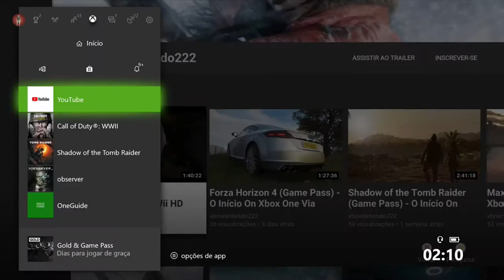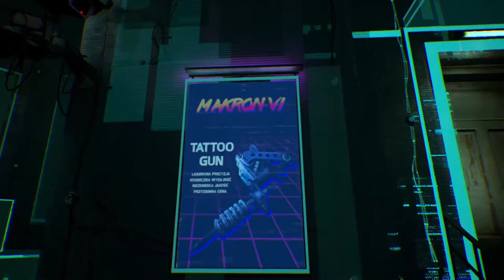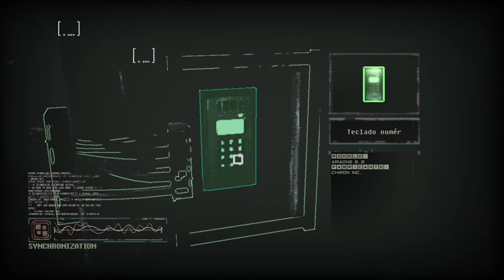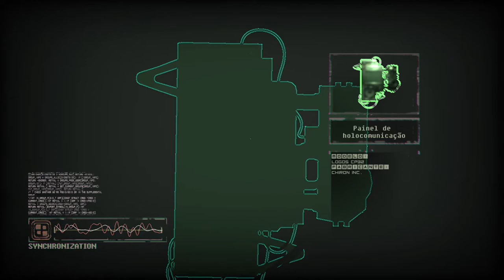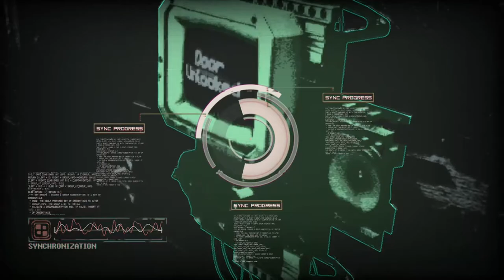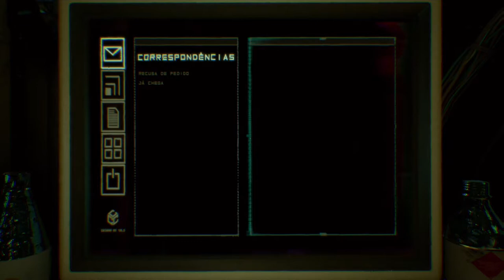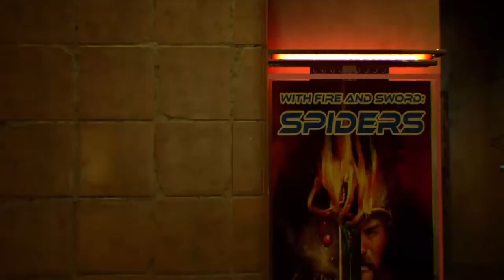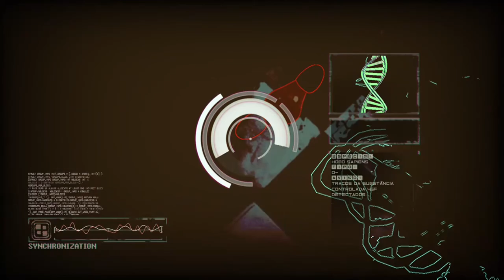Rutger Hauer, Observer - O Início On Xbox One Via Streaming Windows 10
Rutger Hauer é Daniel Lazarski, um detetive da polícia polonesa que tem permissão para acessar as mentes das pessoas.

Certo dia Lazarski recebe uma ligação misteriosa de seu filho e a localização da mesma é em um prédio de apartamentos sociais. Chegando ao local da chamada, Lazarski encontra um corpo sem a sua cabeça. É assim que começa esse game de suspense protagonizado por  Rutger Hauer.